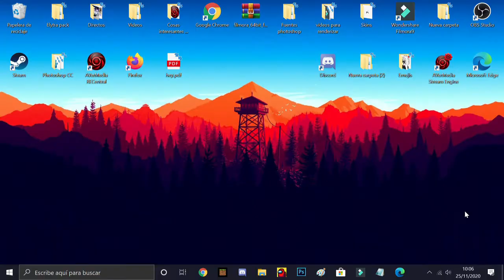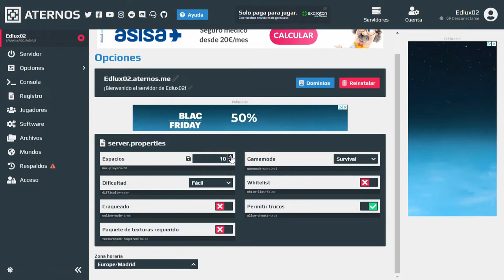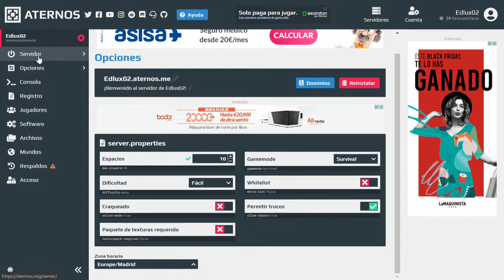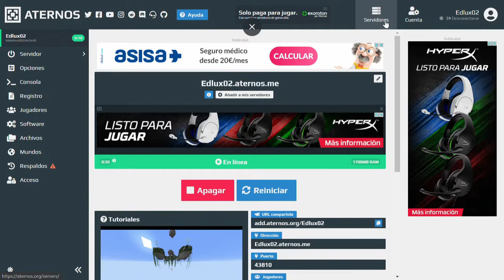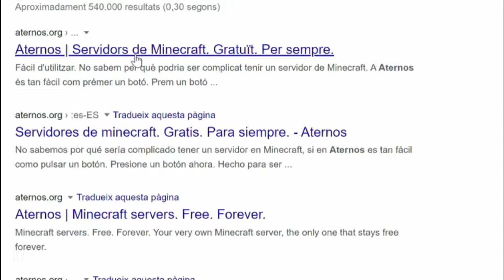🚀 Como CREAR tu PRÓPIO SERVIDOR de Minecraft Bedrock y Java [MCPE Xbox PC Ps4 ] | Jugar con amigos